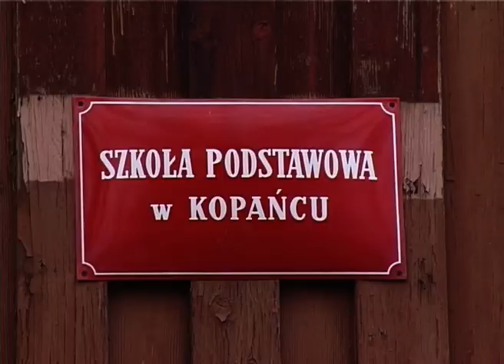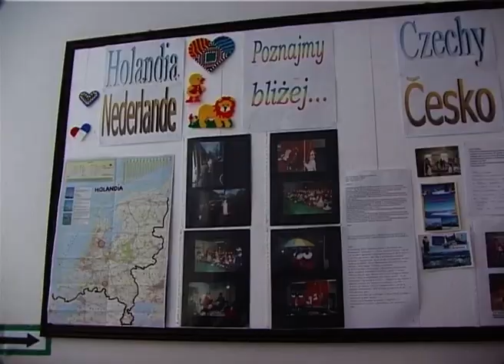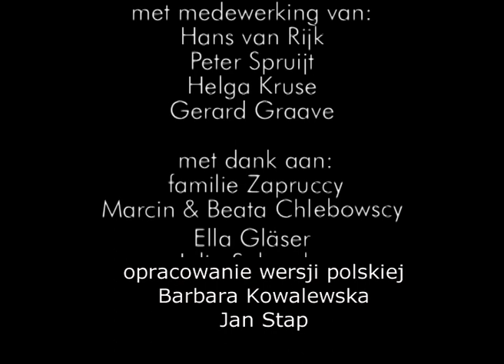Okolice Nemo 2003 The story of Chromiec and Kopaniec around Nemo in 2003.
Film made by Jan Stap in 2013, interviewing people from Kopaniec and Chromiec, around Nemo. And telling the history of this region. It is an unique document. Most of the older people died already.